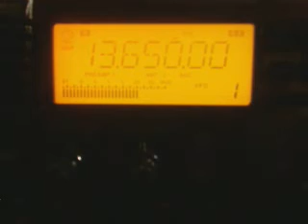13650khz, R.KUWAIT, Sulaibiyah,KWT,Arabic.